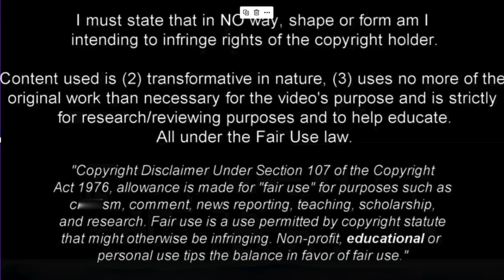MATIJA POPOVIC 🇷🇸 Welcome to Napoli ● Skills, Assists & Passes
In this video we present the new talent who joins the Napoli team: Matija Popovic.  This young and talented Serbian player recently signed with the Neapolitan club and we are excited to share his incredible skills, assists and passes with you.

 Matija Popovic is a versatile midfielder, gifted with exceptional technique and great tactical sense.  His elegant playing style and his vision of the game allow him to create opportunities for his teammates and influence the outcome of the match.  In this video, you can admire his dribbling skills, his passing accuracy and his ability to provide decisive assists.

 His footballing skills are combined with great determination and a strong competitive mentality.  Popovic is a player who always gives his all on the pitch, fighting for every ball and giving his all for his team.  With his arrival in Napoli, we are certain that he will contribute to strengthening the midfield and bringing positive energy to the team.

 We can't wait to see Matija Popovic wear the Napoli shirt and showcase his extraordinary abilities on the pitch.  This video is a preview of what we can expect from him and we are sure that Napoli fans will fall in love with his playing style and performances.

If you are a football fan and want to be updated on the latest news regarding Napoli and its players, we invite you to subscribe to our channel and leave a like on this video.